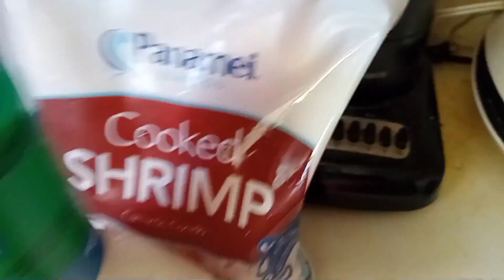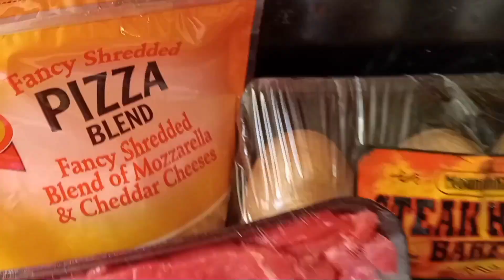COOK WITH ME•TALK WITH ME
cooking loaded potatoes
walk and talk